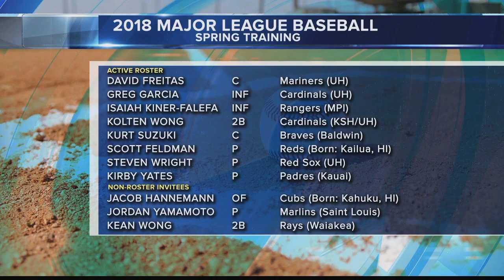Saint Louis alum Yamamoto begins MLB spring training with Marlins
Major League Baseball's Spring Training is underway this week in both Florida and Arizona.